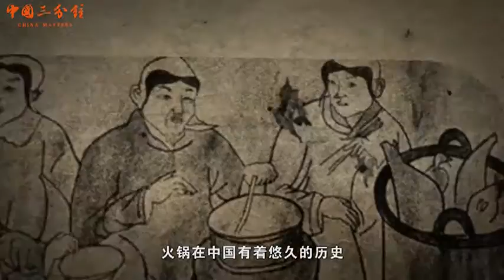What is Hotpot? Best & Hottest Chinese food!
Hotpot is one of the most popular traditional dishes in China, of which Chongqing hotpot is especially noted. It stimulates diners’ taste buds with its heavy flavors, diverse ingredients, and steaming aromas.